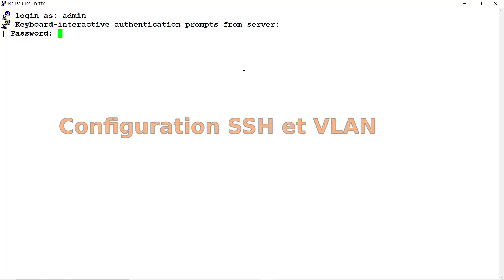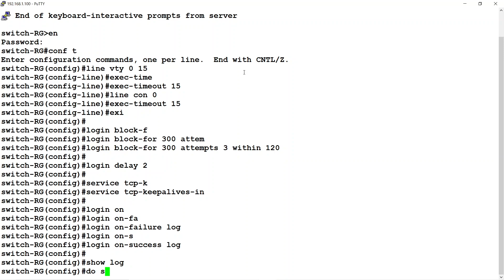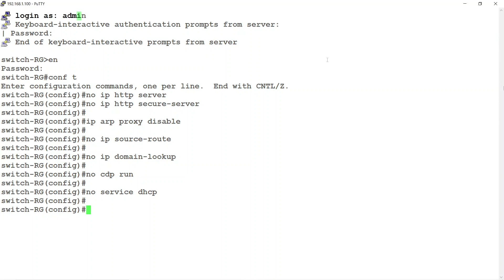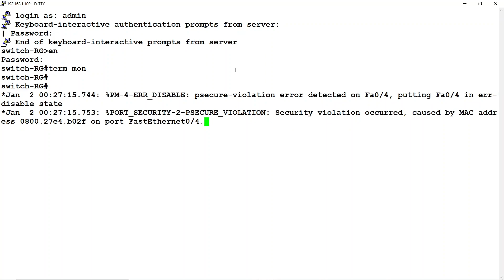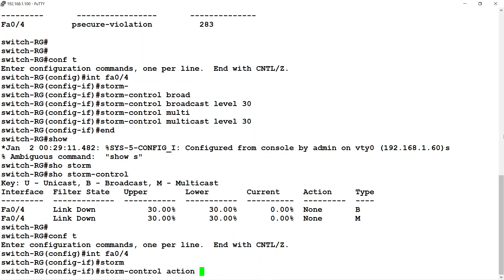Quelques éléments supplémentaires sur la sécurité d'un switch Cisco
Configuration d'un switch Cisco - partie 8

Cette vidéo complète les vidéos de la série avec quelques commandes pour améliorer la sécurité du switch.
La vidéo aborde les commandes :
- pour empêcher les attaques de type "brute force" sur la connexion ssh d'administration,
- pour désactiver les interfaces web d'administration,
- pour limiter le nombre d'adresse MAC sur un port,
- pour limiter les tempêtes de broadcast ou de multicast sur une interface.

Vous trouverez aussi d'autres éléments sur la documentation suivante publiée par l'ANSSI